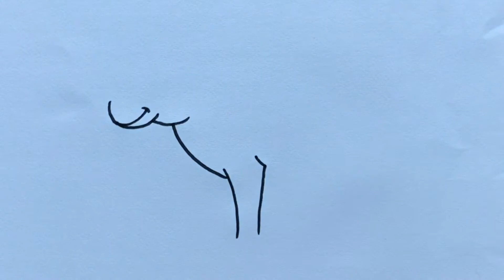How to Draw a Puppy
A Puppy Drawing Easy for Beginners